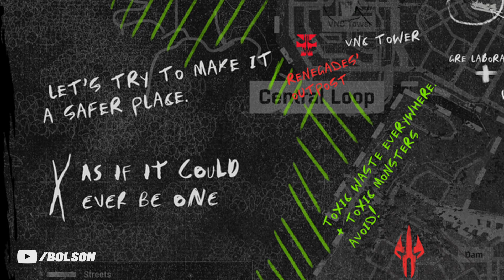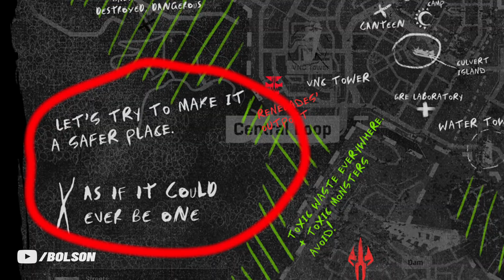JAK WYGLĄDAJĄ LOKACJE W DYING LIGHT 2 - DOPASOWANIE LOKACJI z TRAILERÓW DO MAPY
Jak się podobało, zostaw 👍 DZIĘKI!
Analiza mapy, z Dying Light 2, która to jest w wersji fizycznej jako dodatek w kolekcjonerskiej edycji gry. Dodatkowo dopasowujemy do każdej lokacji, jej realny odpowiednik z tych które były pokazane w różnych trailerach, które dostaliśmy dotychczas.
🔴POZOSTAŁE MATERIAŁY Z DYING LIGHT 2
💚POZOSTAŁE MATERIAŁY Z ASSASSIN'S CREED VALHALLA

🎬NOWA ODSŁONA ASSASSIN'S CREED NA NINTEDO SWITCH ! wraz z nim SKIN EZIO REVELATIONS DO AC VALHALLA?!

🎬🔥SMOCZY SKIN DO KRUKA -💰SKLEP REDY - 04 STYCZNIA 2022 -DWA SKINY DO KRUKA (Assassins Creed Valhalla)

🎬POTWIERDZONE NOWE INFORMACJE O NOWYM DLC DAWN OF RAGNAROK - ZA DARMO W SEZON PASS ? (AC VALHALLA)

🔴ŹRÓDŁA:
Zapraszam do odwiedzenia moich social mediów:
⏰Odnośniki czasowe:
Aktualna konfiguracja PC:
Procesor: Intel i7-8700K CPU 3.70GHz
Chłodzenie: Be quiet! Dark Rock Slim
Karta graficzna gamingowa: RTX 3090 GIGABYTE OC 24G
Pł. główna: MSI Z390-A PRO
Pamięć RAM: GoodRam DDR4 32 GB 3600MHz CL17
Zasilacz: Thermaltake Smart SE2 600W
Monitor1: 27'' ASUS VG279Q Gaming